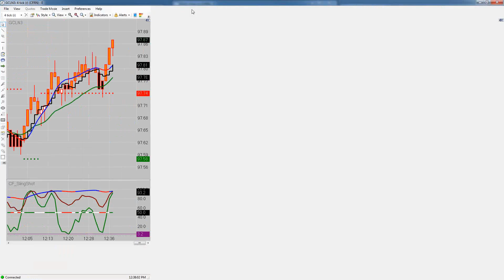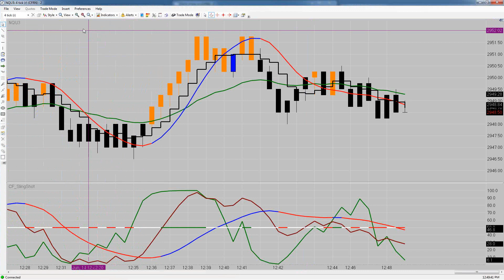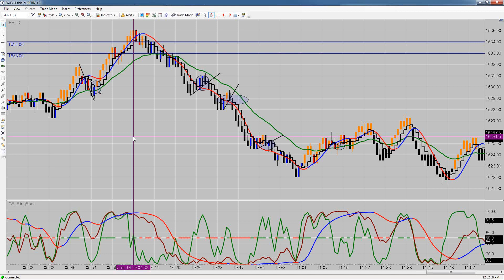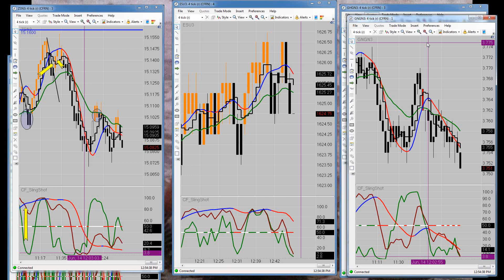Emini Live Trading CFRN 6 14 2013 Beans +6, Russell 2000 +2, Crude 8, Gold +3